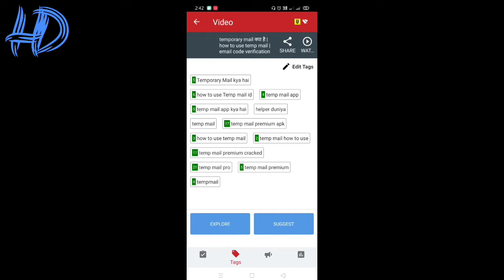🔴Live Proof | tags for youtube videos | youtube tags 2020 | viral tags for youtube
Hii

Hey Guys, Aaj Hum Baat Karenge
 ke YouTube ke Video me tags ko kaise rank me laya jaaye, is video me 3 Tips and tricks bataunga jisse aap ke video ka tags rank karne lagega Matlab ki aap ka video search list me jaane lagega, pehla tips hai low competition video aap jis bhi topic par video bana rhe ho us topic ko pehle YouTube par search kar ke dekho ke sbse uper Wala video me kitna views hai or kitne logo ne is topic par video bana ke rakhe hue hai agar video zyada hai or views Kam hai to us topic par video na banaye, jis bhi topic par views zyada ho or Kam logo ne us topic par video banaye ho
, tab us topic par video banaye jisse aap ka tags rank karne lagega Matlab search list me jaane lagega. Dusra point before trend koi aisa topic khojo Jo Kal trend me aane Wala ho us topic par video banao to aap ke Video ka tags rank karne lagega aur bhut kuch hai video me.
Guys Aap ko video ko dekhiyega or achhi lage to ise like kijiyega share kijiyega. Agar aap ka  koi sawal hai to aap mujhe comment bhi kar skte hai. Me aapke comments ka reply dene ki poori koshish karunga...

TAGS 👇

how to get views on new youtube channel, new youtube channel par views kaise laye, views, youtube channel, manoj dey,